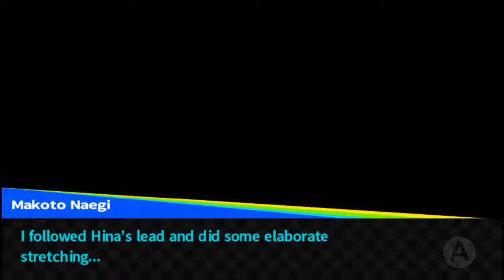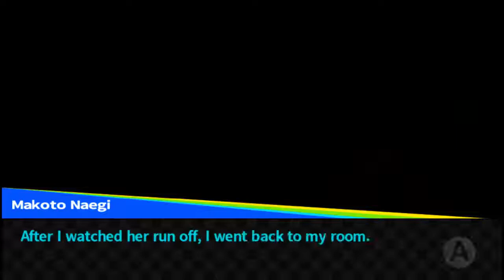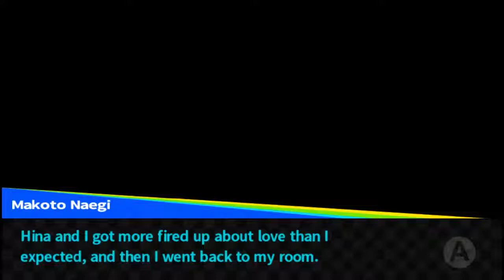DRTHH School Mode Part 13: "Aoi's Quick Fix"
At this point, it is no surprise that Hina loves donuts.  So much so that she will still have them, even if trying to go on a diet.